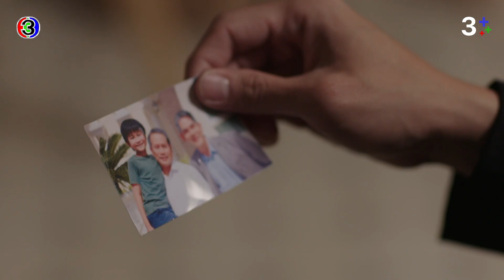FIN | ในที่สุดผมก็เข้ามาในบ้านจางวางประวาสได้แล้วนะครับ | ที่สุดของหัวใจ EP.11 | Ch3Thailand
"ดูละครย้อนหลัง" เรื่อง ที่สุดของหัวใจ รับชมฟรีได้ทาง 3Plus ทั้ง ch3plus.com และ 3Plus Application หลังทีวีออนแอร์แล้ว 1 วัน. พิเศษสำหรับสมาชิก 3Plus Premium สามารถชมละครย้อนหลังแบบต่อเนื่องแบบไม่คั่นเบรคได้ตั้งแต่เที่ยงคืน

ดูย้อนหลัง ที่สุดของหัวใจ กดลิงก์นี้ได้เลย อัปเดตตอนใหม่ทุกเที่ยงคืน
ดูสด ที่สุดของหัวใจ​ ออกอากาศ ทุกวันศุกร์ - อาทิตย์ เวลา 20.30 น. TV : ช่อง3 กด 33

 “เกื้อคุณ” นักธุรกิจที่มีชีวิตสมูบรณ์แบบกำลังจะขอ “พิมรตา” แฟนสาวที่คบกันมาตั้งแต่สมัครเรียนแต่งงาน แต่ก็กลับถูกบอกเลิก เพราะ “ชนุตม์ จางวางประวาส” หนุ่มไฮโซคนที่เธอคิดว่าดีกว่าเกื้อคุณ ส่วน “อัญมณี” หลานสาวแห่งบ้าน “จางวางประวาส” ที่เกิดมาไม่เคยได้รับความรักจากปู่ของเธอ เพราะปู่เชื่อเสมอว่า “ผู้ชายคือหัวหน้าครอบครัวที่เป็นใหญ่ที่สุด” ผู้หญิงจึงกลายเป็นเพศที่ถูกด้อยค่าอยู่เสมอ เธอตัดสินใจออกไปสร้างชีวิตใหม่ เพื่อพิสูจน์ให้ปู่เห็นว่าผู้หญิงก็เก่งไม่แพ้ผู้ชาย เวลาผ่านไปเกื้อคุณที่เจ็บปวดจากความรักครั้งเก่า ได้เจอกับอัญมณี ผู้หญิงที่หัวใจเขากลับมาเต็นแรงอีกครั้ง เขาหลงรักเธอตั้งแต่แรกพบ แม้อัญมณีจะมีปมเรื่องผู้ชายอย่างปู่ของเธอ แต่กลับยอมให้เกื้อคุณเข้ามาในชีวิต ความรักครั้งนี้ของอัญมณี กลับมาพร้อมกับการแก้แค้น โดยที่เธอไม่รู้ตัวเลยว่าลึก ๆ แล้วเธอหลงรักเกื้อคุณที่แตกต่างจากผู้ชายทุกคนที่ผ่านมา ส่วนพิมรตา ที่ชีวิตรักไม่ได้สวยหรูอย่างที่คิด ก็รู้ตัวแล้วว่าเธอไม่เคยลืมเกื้อคุณได้เลย เธอจึงทำทุกอย่างเพื่อให้ได้เขากลับมา แต่หัวใจไม่ใช่ของเล่นที่ใครอยากได้ก็ต้องได้

นำแสดงโดย : พุฒ พุฒิชัย เกษตรสิน, แพทริเซีย ธัญชนก กู๊ด, แพร์ พิชชาภา พันธุมจินดา, บอล กัมมัญญ์ กลมแก้ว, ไบร์ท รพีพงศ์ ทับสุวรรณ, หนิง นิรุตติ์ ศิริจรรยา, เกี๊ยก วัทธิกร เพิ่มทรัพย์หิรัญ, อุ๋ม อาภาศิริ นิติพน, แพรวา ณิชาภัทร ฉัตรชัยพลรัตน์, ต้นหอม ศกุนตลา เทียนไพโรจน์, บอย ภิษณุ จุฑานิ่มสกุล

บทประพันธ์ : ปิยะพร ศักดิ์เกษม
บทโทรทัศน์ : เพชรพญาธร
กํากับการแสดง : ผิน เกรียงไกรสกุล
ผู้ผลิต : บริษัท หก สี่ เอี่ยว จำกัด
ควบคุมการผลิตโดย : หงษ์ ธัญญ์นิธิ ฉันท์เอกสิทธิ์

เพลงประกอบละคร :พอไหมให้รักกัน | แพรว คณิตกุล